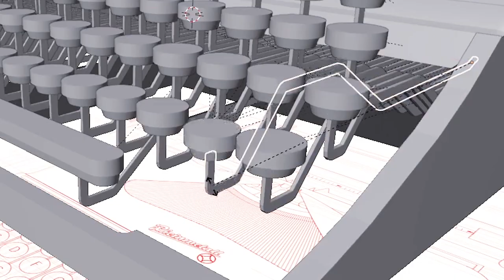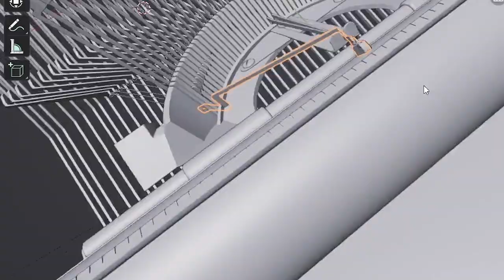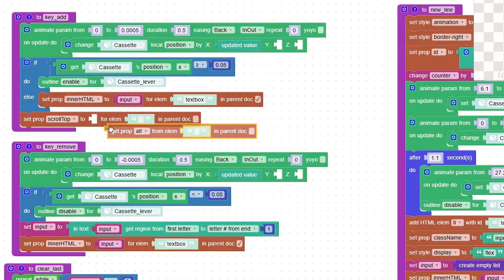TAB ZERO Keyboard Redesign (Process Video)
TAB ZERO is a redesign of the traditional Latin QWERTY Keyboard,  using letter frequency and letter frequency pairs to determine the most optimal layout for efficient typing.

This video showcases the development of the TAB ZERO 3D Interactive, which can be accessed

Video, concept, design, 3D modelling and coding by Kitt Bunney.